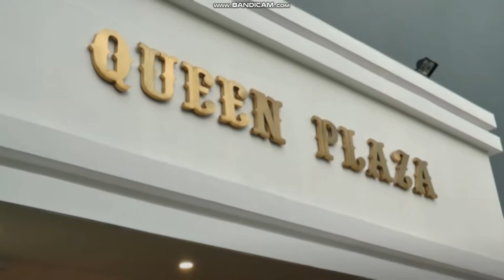kiniemngaycuoi tothiphonghanh va truongquochung 06